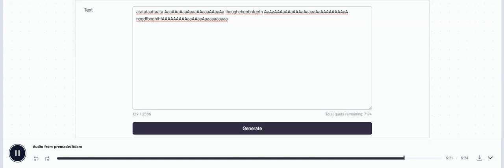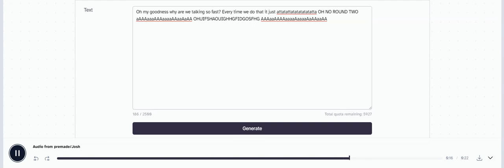TTS Randomness for 2 minutes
Made with elevenlabs.io